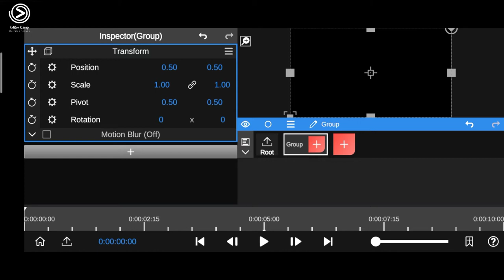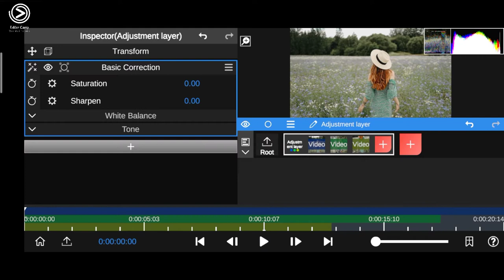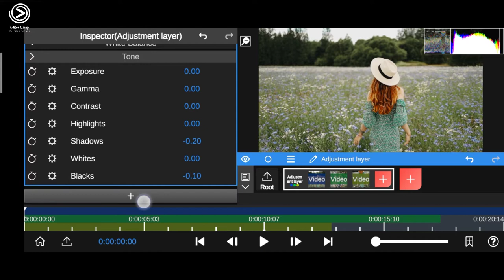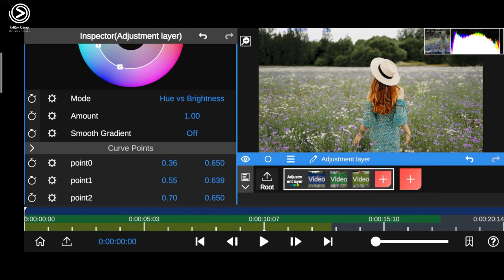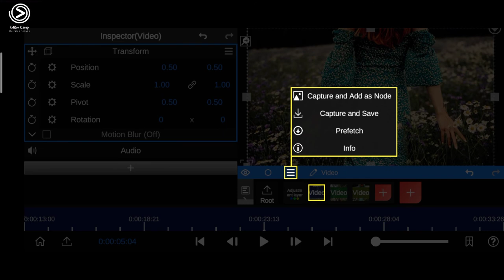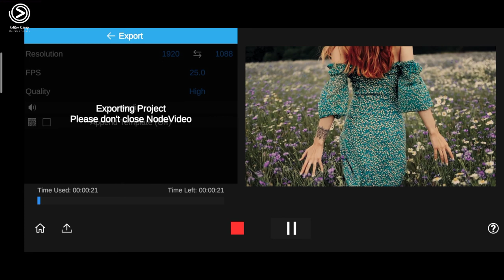COLOUR GRADING LIKE HOLLYWOOD MOVIE WITH MOBILE I NODE VIDEO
Colour grading your normal video to Oscar nomaniee movie like once upon a time, the joker etc. In node video application in very simple steps with your mobile phone.